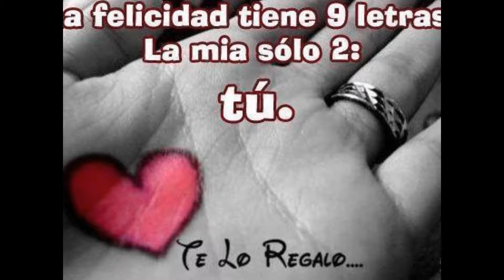angel avila ..studios.mi pelicula.